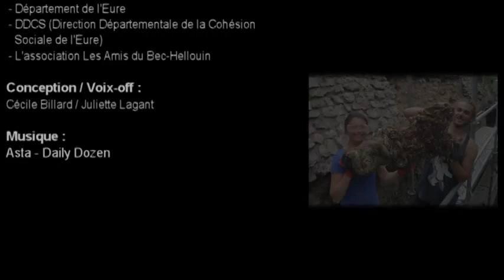Chantier de bénévoles, Abbaye Notre-Dame du Bec-Hellouin (Eure), C.H.A.M 2015